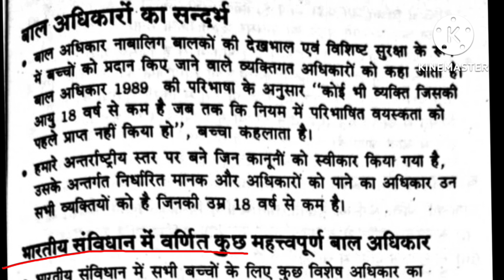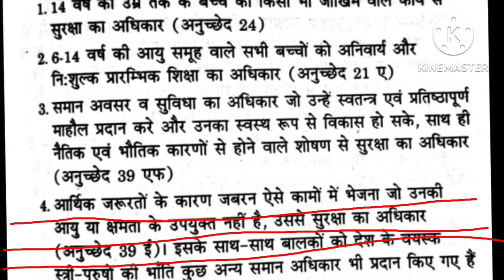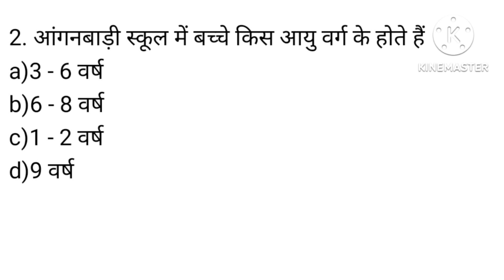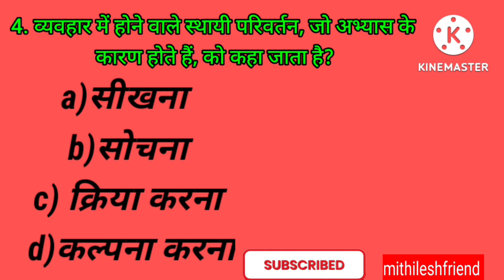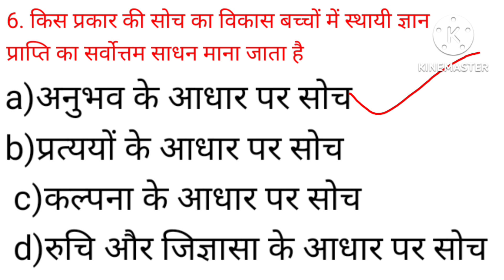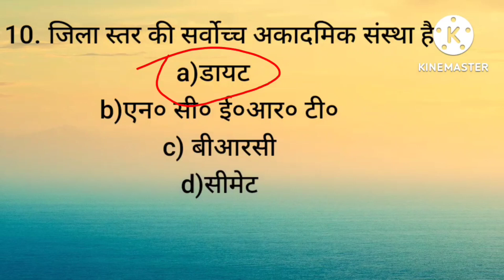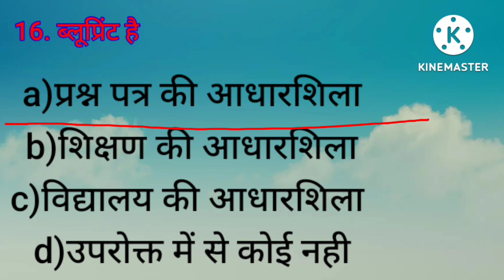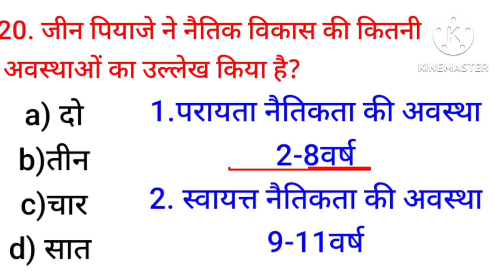BPSC Head Teacher/Ctet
BPSC प्रधान शिक्षक बाल विकास